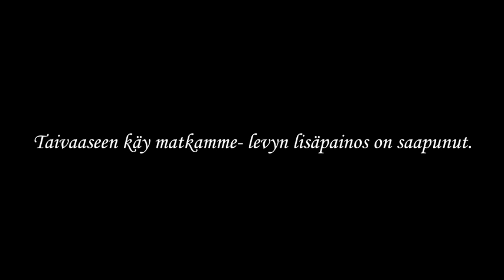Levy on saapunut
Lisäpainos levystä Taivaaseen käy matkamme (2000/2020) on saapunut ja tilattavissa.
Miksauksen päivitys Harri Keto.

Paavo Rusava, laulu
Juhani Romppanen, urut

Levyn hinta postikuluineen 20 euroa.

Levyn sisältö:
1. Ei mitään multa puutu - L.Madetoja
2. Tuolla taivaan asunnoissa - L.Madetoja
3. Kotihin mielin - L.Madetoja
4. Taivaaseen - Suom. kansankoraali, sov. A.Maasalo
5. Hän suuri on, ihmeellinen - Suom. kansankoraali, sov. A.Maasalo
6. Sua sydämestän rakastan - A.Räikkönen
7. Sun ristin juurehen - T. Kuusisto
8. Oi Herra, ethän hylkää meitä - T.Elovaara
9. Kun minä katselen taivastasi - T.Elovaara
10. Taivaassa minulla on sinut - A.Turpela
11. Ratki taivaassa - Toisinto Pohjois-Savosta
12. Lähimmäisen rakkaus - L. van Beethoven
13. Katumuslaulu - L. van Beethoven
14. Rukous - L. van Beethoven
15. Soi taivaat kiitosta - L. van Beethoven